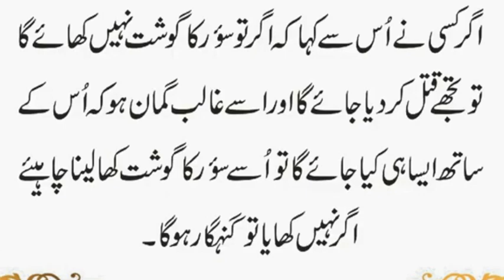Arbi Zuban Mein Chai Ko Kia Kehte Hain | Konsa Jandar Aik Ankh Khol Kar Sota Hai | Urdu & Hindi Ridd